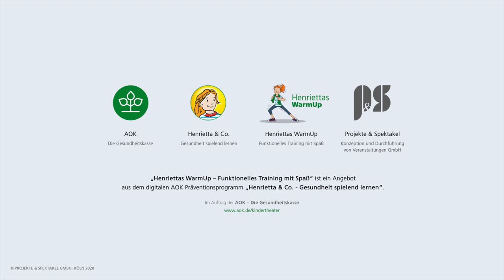Stoßen - Schnellkraft (2/5) - Henriettas WarmUp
Für diese Übung braucht ihr einen Ball und eine Wand. Am besten draußen, damit alle Lampen und Vasen ganz bleiben. Diese Übung ist aus dem Bereich „Schnellkraft“ und wärmt die Arme ordentlich auf! Klick rein und mach mit!

Beschreibung:
„Henriettas WarmUp“ – das sind 20 Tutorials aus den Bereichen Schnellkraft, Maximalkraft und Kraftausdauer, Agility sowie Gleichgewicht, die man ganz einfach überall und ohne großen Materialaufwand mitmachen kann. DSHS-Kraft- und Fitnesstrainer Yves zeigt die Übungen Schritt für Schritt und erklärt, worauf man bei der Ausführung achten sollte.

Pro Tutorial wird eine Übung vorgestellt und ausprobiert. Diese Übungen basieren auf dem neuromuskulären Training nach Prof. Dr. Urs Granacher (Uni Potsdam) zur Verletzungsprävention im Sport. Dabei kann die regelmäßige Durchführung dieser Übungen einen wertvollen Beitrag zur Prophylaxe von (Schul-)Sportverletzungen leisten.

„Henriettas WarmUp“ ist ein weiterer Baustein zum digitalen AOK-Präventionsprogramm “@henriettaundco“. Mit dem Bewegungsangebot möchte die AOK Familien, Lehrkräfte und Kinder unterstützen, jederzeit und überall mit viel Spaß fit zu bleiben. Probiert es aus!

Shutterstock: Mattijs Muller - Beach Party Nights